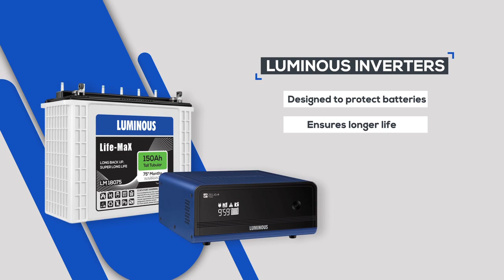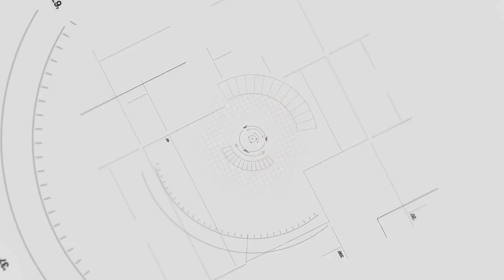Inverter Battery Maintenance Tips : Luminous Expert Advice (Oriya)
In this video, let’s learn some tips on Inverter Battery maintenance.

There are some simple steps on how to clean the battery terminals, how to check the water level in the battery, how to fill the water in the battery etc. With these simple steps, you will get the maximum backup and life of the battery which in turn save money in the long run.

Luminous Power Technologies is a powerful and trustworthy brand with a wide range of innovative products in the power backup, home electrical and residential solar space that covers, Inverters, Batteries, Solar solutions to home electricals offerings such as Fans, Modular Switches and LED lighting.